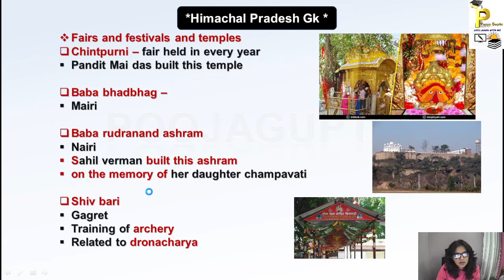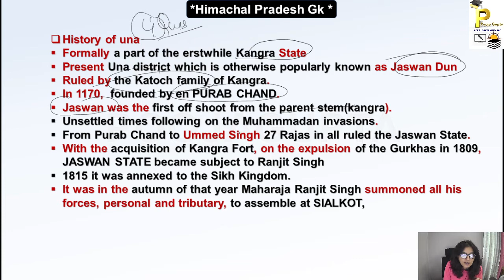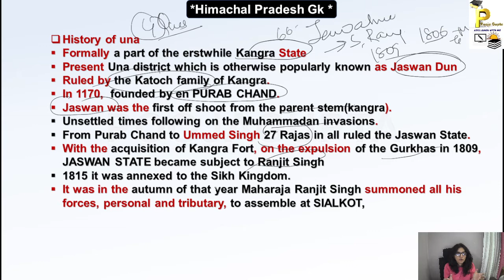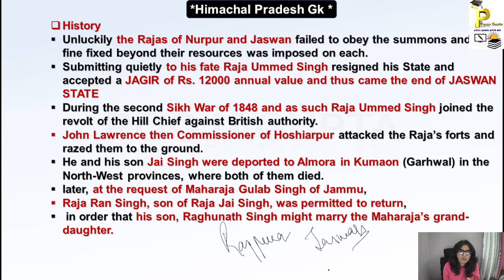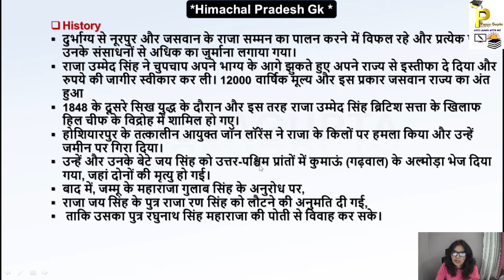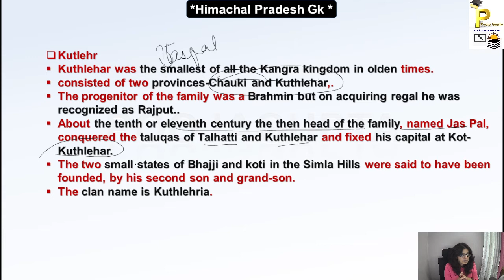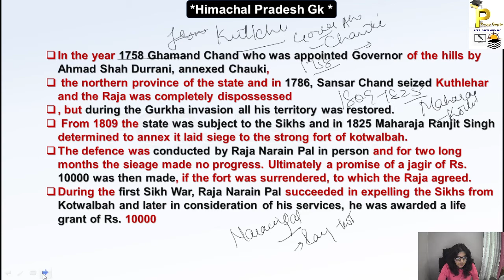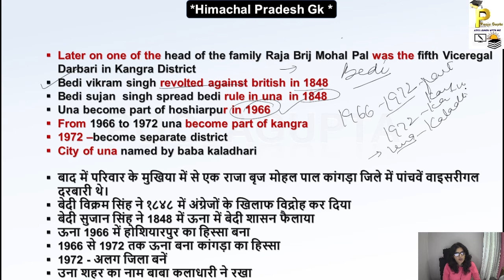UNA / Himachal GK / Forest Guard / HPPSC / HPSSC / TGT Com/ HISTORY / By Pooja Gupta / PART-2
Hi
In this video we discussed about Facts and concepts of Himachal Pradesh and solved questions related to topics . and details to districts of himachal . We are going to discuss Here another District Una #
Topics included
Himachal Pradesh#
1. Sources of History
2. Prehistoric Events
3. Geography of Himachal
4.Art n Culture Of Himachal
5.Formation Of Himachal
6. Administrative Set Up Of Himachal
7. Different Districts Of Himachal
b.Kinnaurdistrict#
C. Shimla # Ancient history
2. Facebook Page#

Helpful for
Forest Guard#
OTHERS
Thankyou so much